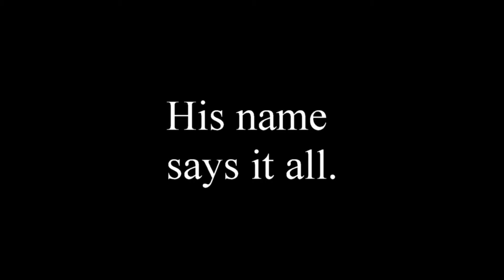Tiger Muay Thai and MMA Chiang Mai.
Beginners lesson and bag work out picture in picture. With Lamsongkran and Flavio Iván Rodríguez Toro.